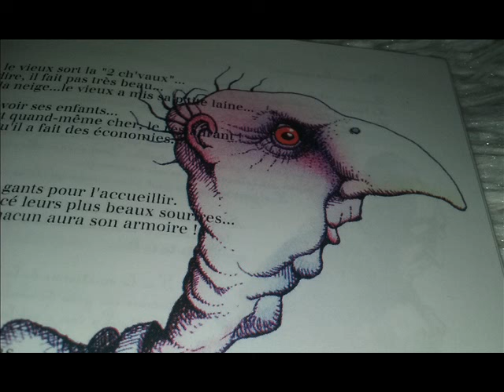Christian Décamps et Fils l'héritage